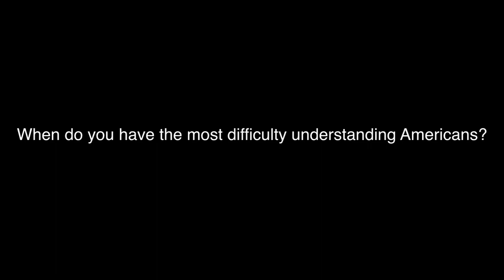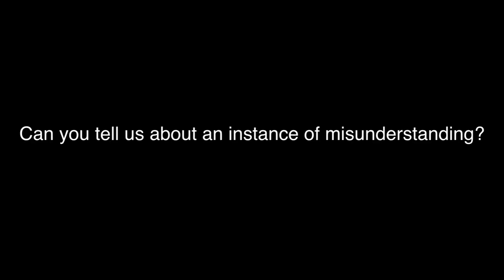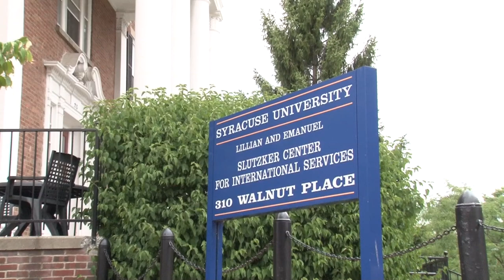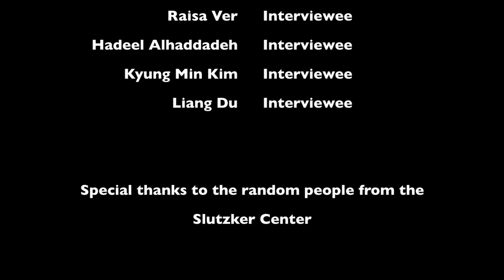Say What?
A mini documentary I made. I am the director, cinematographer and editor. It tells the difficulties that international students will meet when they study abroad.